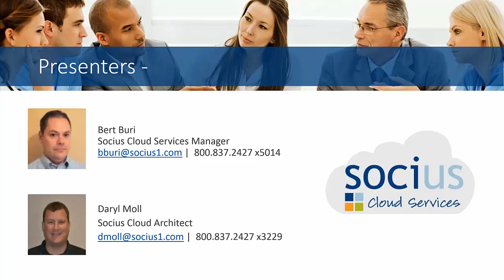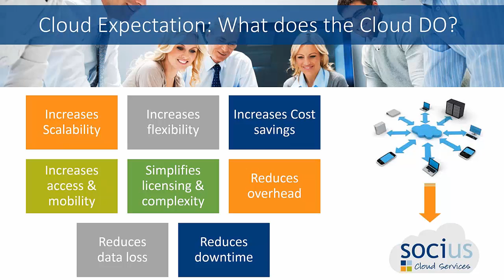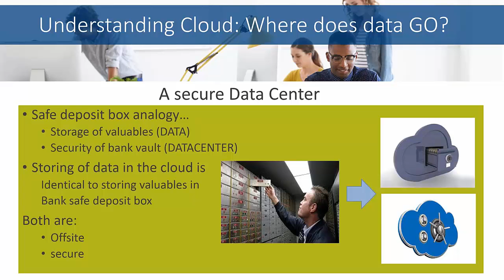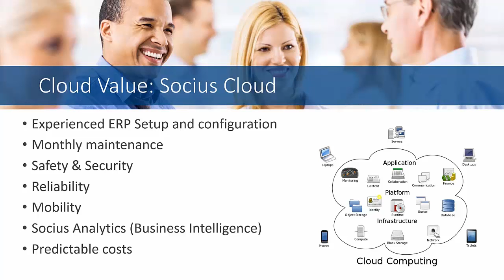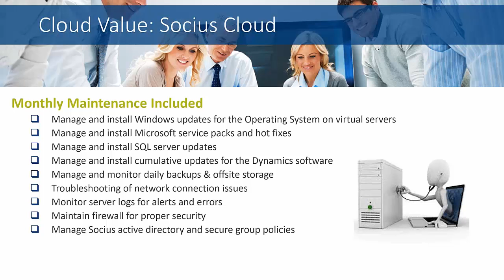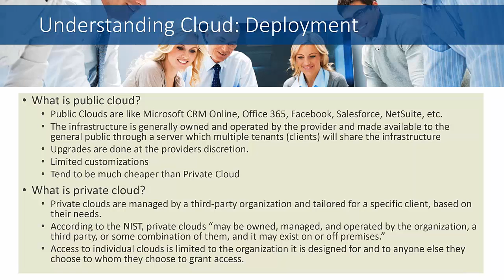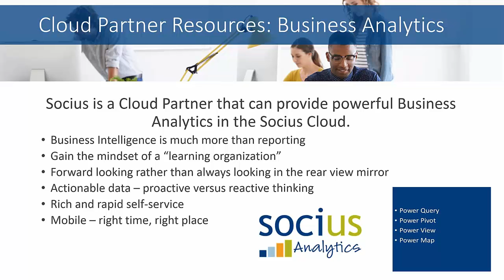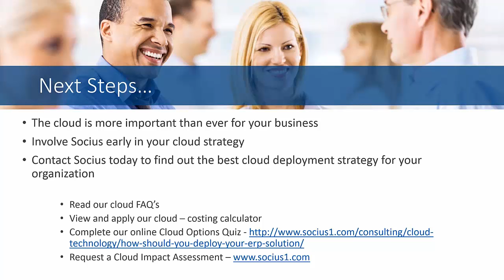Leveraging Socius Cloud to Grow Your Organization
Join us as we explore the basics and the benefits of the Cloud.  You'll walk away with a better understanding of how Socius Cloud Services can further empower your organization to achieve better growth, increased productivity, and reliable services in the cloud.